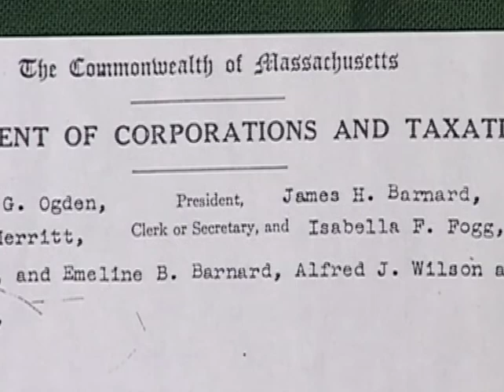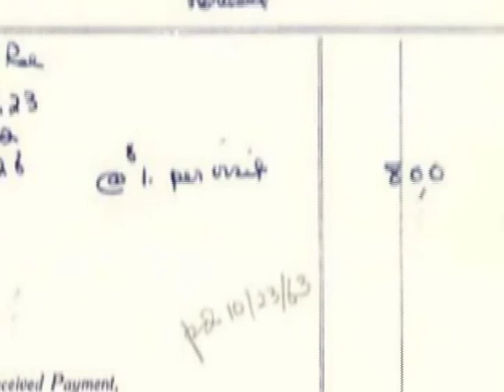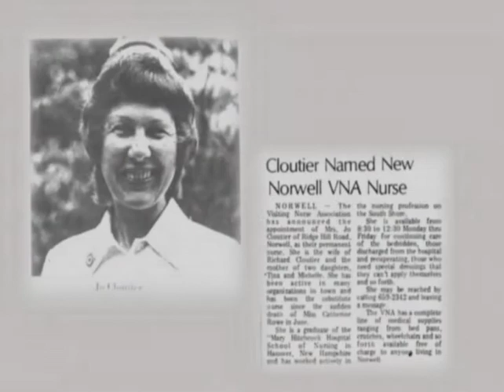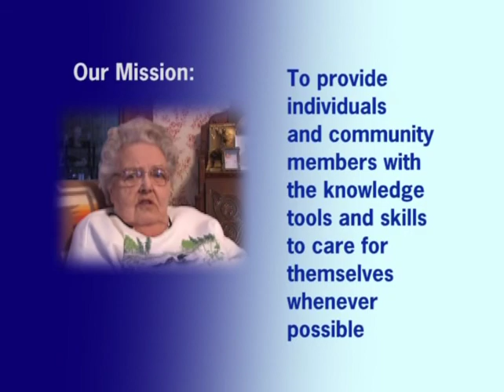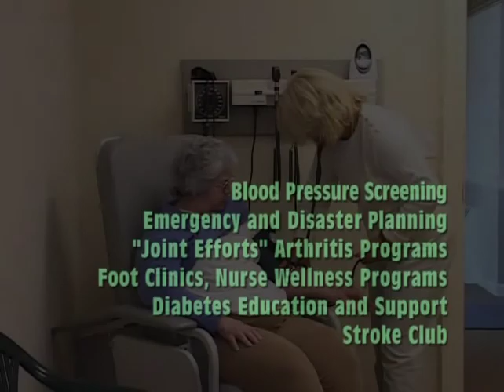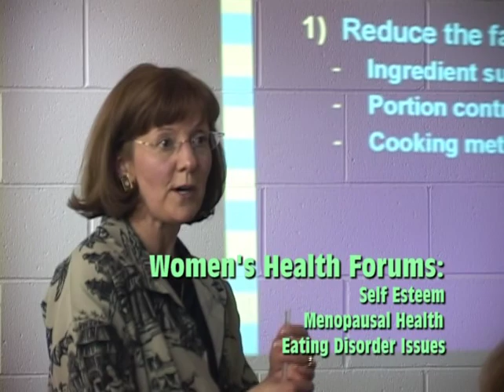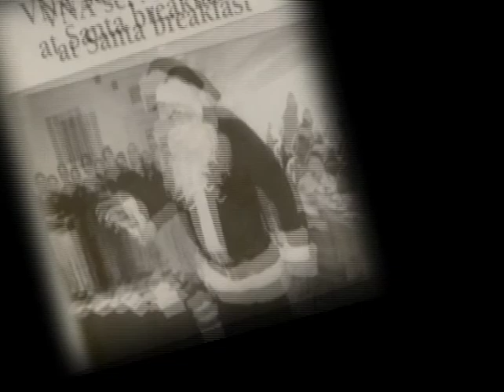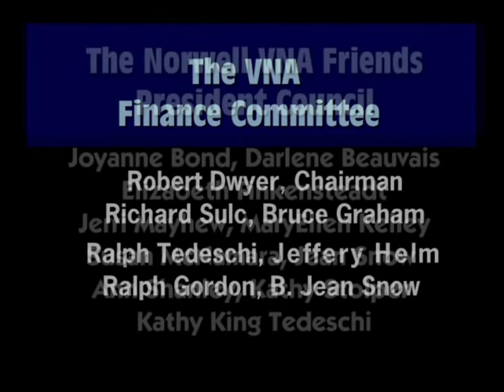NVNA: Past-Present-Future (April 2003)